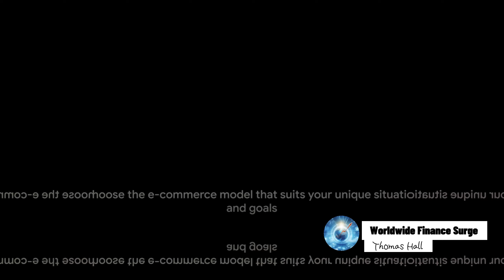Traditional E-commerce VS Dropshipping: The Ultimate Showdown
In this insightful video, we dive deep into the world of online business by comparing traditional e-commerce with dropshipping. Join us as we uncover the pros and cons of each approach and help you determine the best strategy for your online store. From inventory management to profit margins, we leave no stone unturned in this comprehensive analysis. Whether you're an aspiring entrepreneur or an established business owner, this video is a must-watch to gain valuable insights into the world of online commerce.
See Less

OUTLINE:
00:00 Title
00:06 Introduction
00:35 Pros of Traditional E-commerce
02:39 Cons of Traditional E-commerce
04:49 Pros of Dropshipping
06:39 Cons of Dropshipping
08:48 Summary and Conclusion